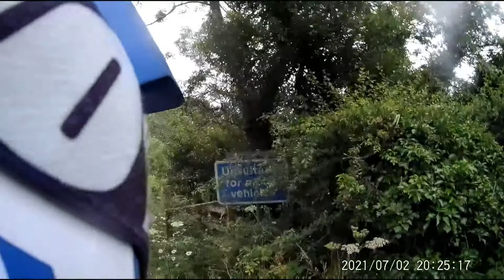ccm 644 r30. Much Wenlock greenlane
A couple of small byways and ucrs near Much Wenlock ( 7:19 ), there and back again and Buildwas Lane ( 24:00 ). The bike has some electrical gremlins so having to avoid very high rpm otherwise she sputters and backpops, i assume it's a short somewhere it's just a case of figuring out where...